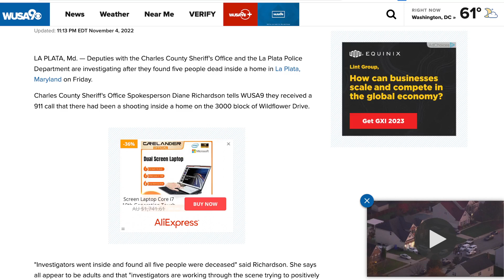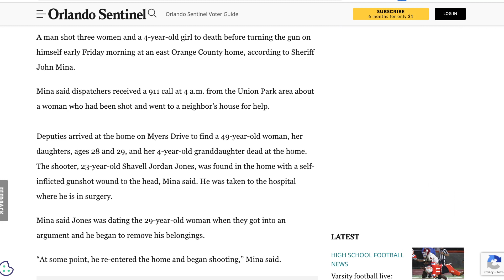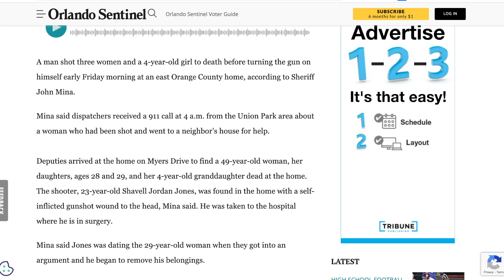🟢 2021年11月4日 兩件超大型槍擊事件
週五，查爾斯縣治安官辦公室和拉普拉塔警察局的代表在馬里蘭州拉普拉塔的一所房屋內發現五人死亡後，正在進行調查。

查爾斯縣治安官辦公室發言人黛安理查森告訴 WUSA9，他們接到了一個 911 電話，說在 Wildflower Drive 3000 街區的一所房屋內發生了槍擊事件。

據警長約翰·米納（John Mina）稱，週五早上，一名男子在奧蘭治縣東部的家中開槍打死了三名婦女和一名 4 歲女孩，然後開槍自盡。

代表們抵達位於邁爾斯大道的家中，發現一名 49 歲的婦女、她的兩個 28 歲和 29 歲的女兒以及她 4 歲的孫女死在家中。 米娜說，槍手是 23 歲的 Shavell Jordan Jones，被發現在家中，頭部有槍傷。 他被送往醫院接受手術。

米娜說，瓊斯正在和這位 29 歲的女子約會，當時他們發生爭執，他開始搬走自己的財物。

“在某個時候，他重新進入家中並開始拍攝，”米娜說。